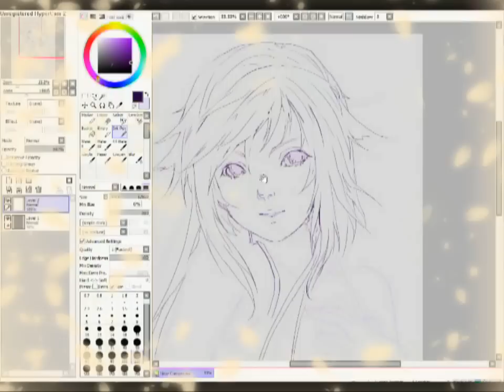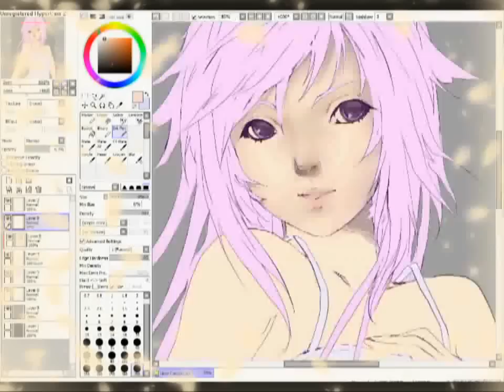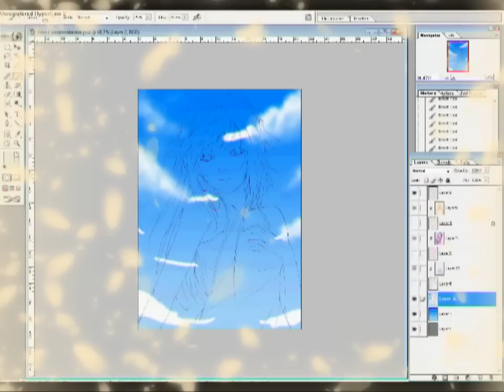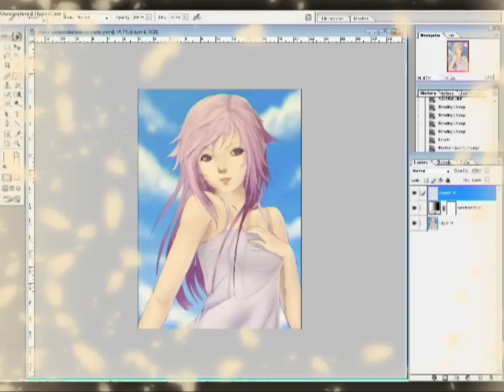Speedpaint by Nattissa